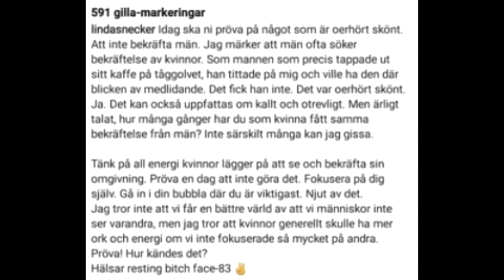Avsnitt 22: Tack, Linda Snecker!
Tjugoandra avsnittet av Arge Utlandssvenskens kommentarer kring politik, historia och kultur - för att allt hänger ihop.

I dag ett tack (nåja) till Vänsterpartiets rättspolitiska taleskvinna, riksdagsledamoten Linda Snecker.

Stöd mitt  arbete!
Svenskt bankkonto:
Danske Bank kontonummer 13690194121 (Johan R. Honkainen Gyllenspetz)